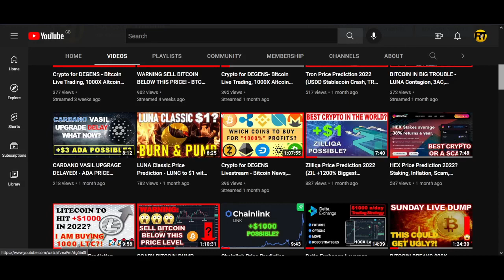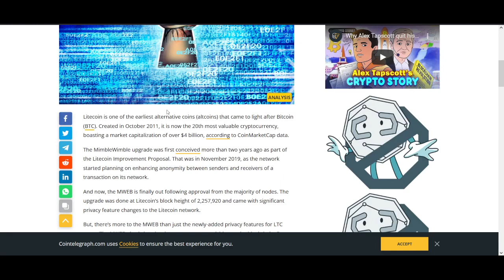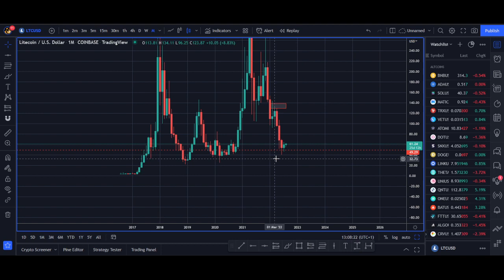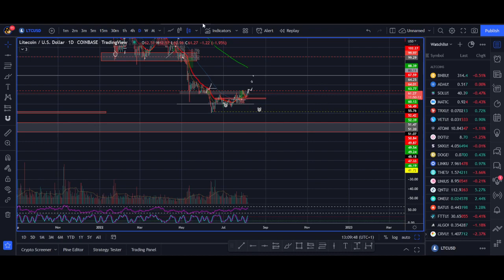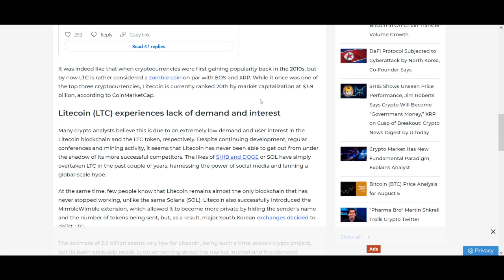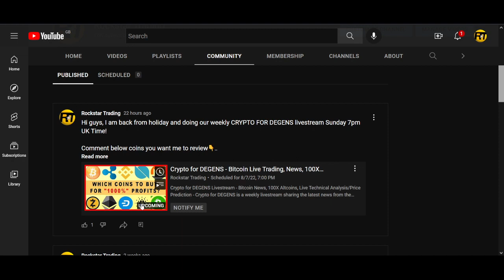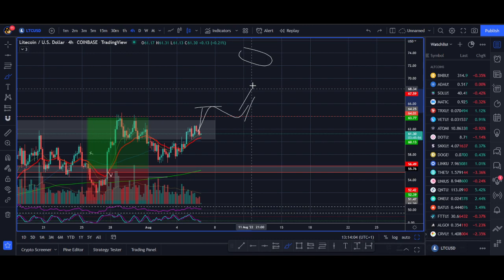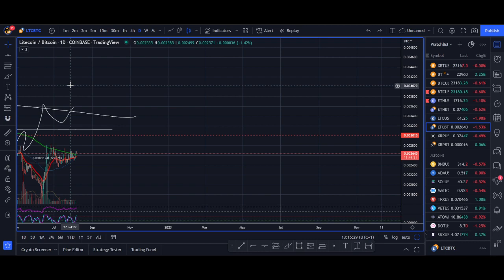Litecoin Price Prediction 2023 Binance DEFI LTC Staking, Privacy, Mimblewimble, Technical Analysis